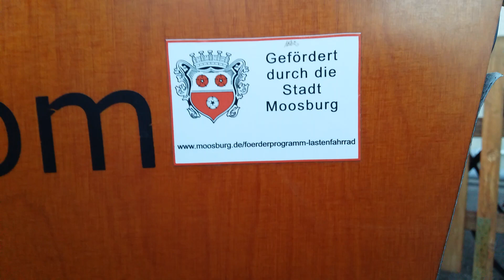Jörg Kästl mit dem Lastenfahrrad (ÖDP Moosburg)